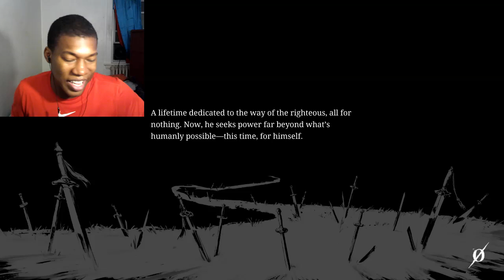8 Minutes of Phantom Blade Zero Gameplay | gamescom 2024 REACTION